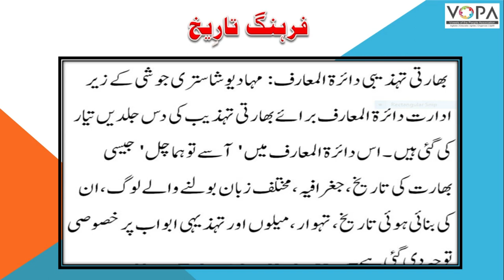10th I History I Chapter 09 I Part 26 I تاریخی ورثے کا تحفظ I V-School